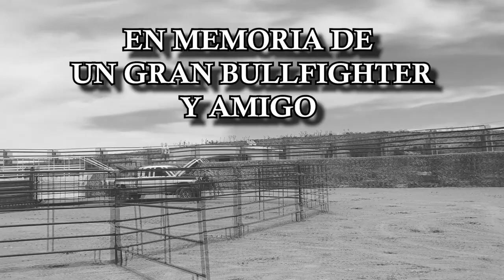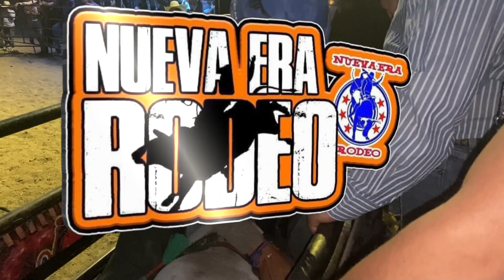NUEVA ERA RODEO CIENEGA DE MATA || EL ULTIMO RODEO DE UN GRAN AMIGO Y BULLFIGHTER " FRITOS"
No es un adiós, si no un hasta luego vaquero... Siempre te recordaremos como el gran amigo y ángel de las arenas que fuiste...

DESCANSA EN PAZ ALAN SEBASTIAN PEDROZA "FRITOS"

" PASA VAQUERO TU BOLETO DE ENTRADA YA ESTA PAGADO "

GRACIAS POR TODO EL APOYO SALUDOS